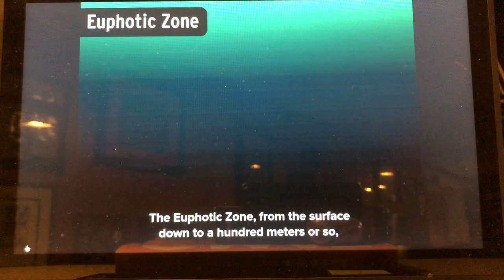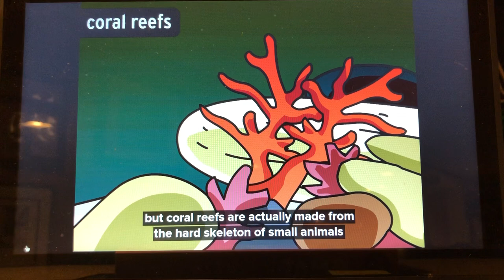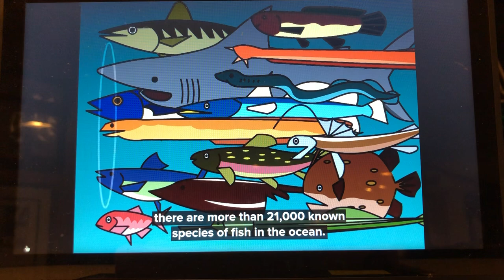Ocean Biome BrainPop